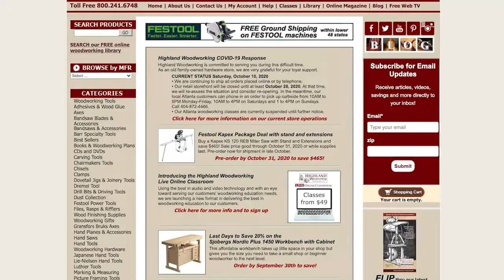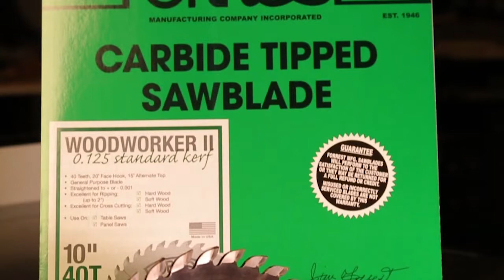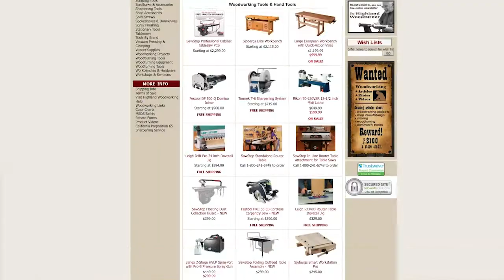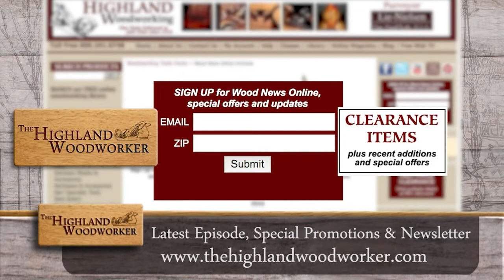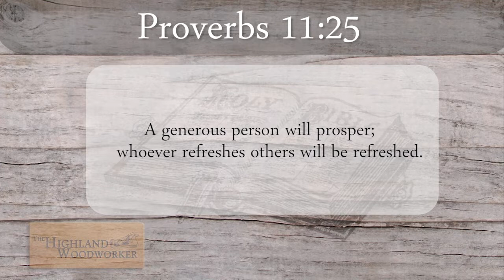The Highland Woodworker - Episode 49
Tim Arnold has always loved woodworking. A close family member kept encouraging him to take a box making class at Shaker Village in Pleasant Hill, Kentucky. When he finally did, Tim immediately found his true passion! Not long after that, he said goodbye to the corporate world and has enjoyed making Shaker oval boxes using traditional methods and modern designs for many years. We’re excited to show you some of Tim’s creative work and box making techniques at his workshop in Nashville, Tennessee!

Cutting thin strips has always been a problem! Popular Woodworking Magazine Editor Andrew Zoellner shares the skinny on cutting thin, consistent strips safely on a table saw.

The Bora Centipede really has legs! See why this portable workstand is a great support system for woodworkers on the move!

These stories and more – this time on Highland Woodworker!